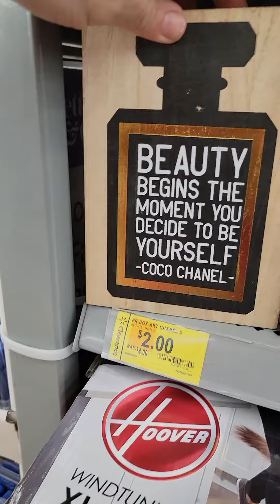December 11, 2021